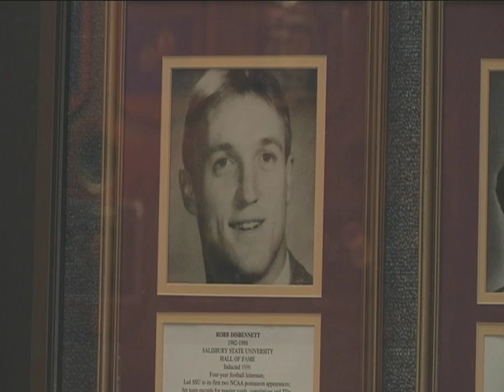Coach Disbennett Documentary